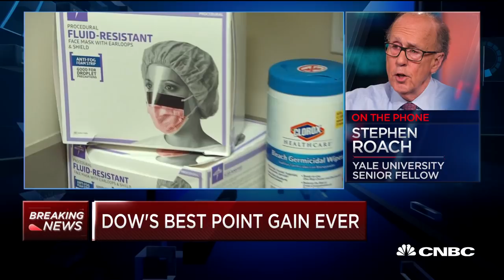Opening the country by Easter is 'highly dubious' and 'entails great risk': Stephen Roach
Stephen Roach, Yale University's Jackson Institute for global affairs senior fellow and former Morgan Stanley Asia chairman, joins 'Fast Money' to discuss President Trump's remarks that the country will be able to be open in three weeks.